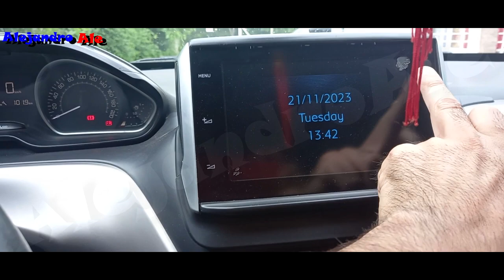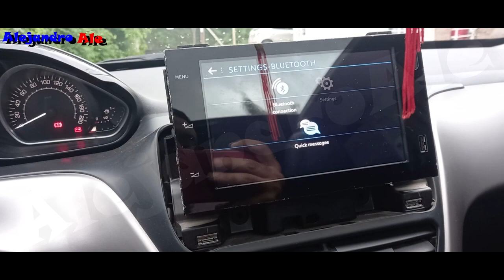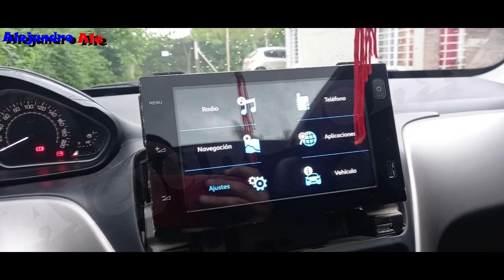Reemplazo de pantalla multimedia en peugeot 208 | Alejandro Ale